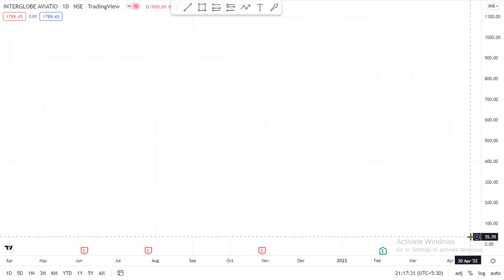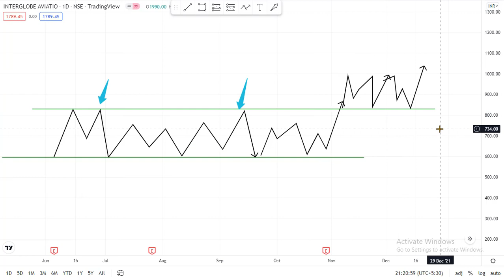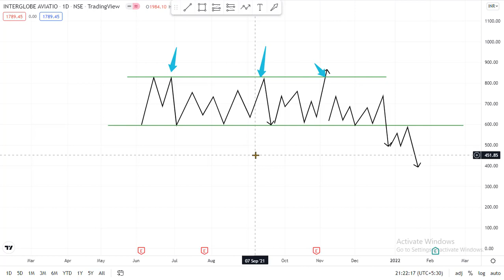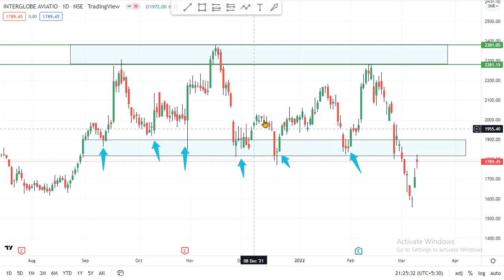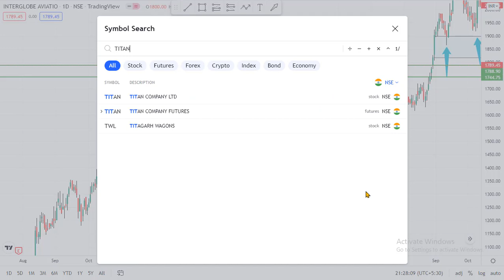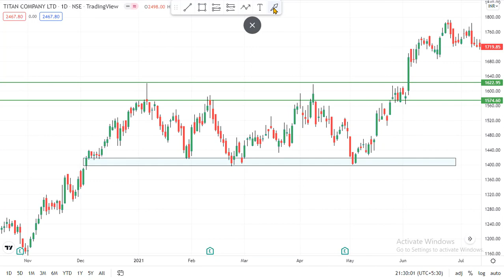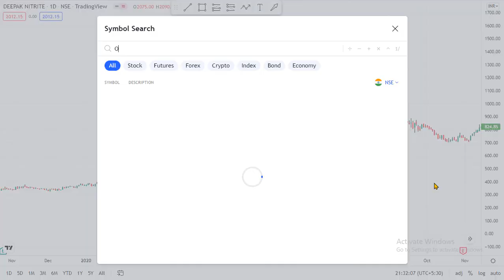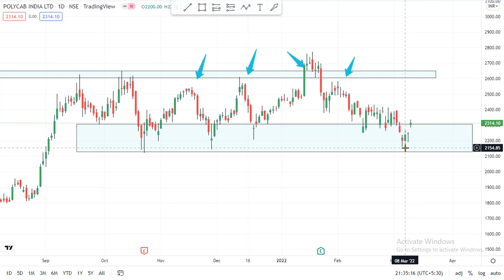How to draw support and resistance lines | Support and Resistance : Technical analysis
If you do technical analysis then you must know how to draw support and resistance. Through this video you will get to know about support and resistance from basic to depth.

Queries Solved:
1. How to draw support and resistance lines
2. What is support and resistance
3. How to implement support and resistance in candlestick chart.